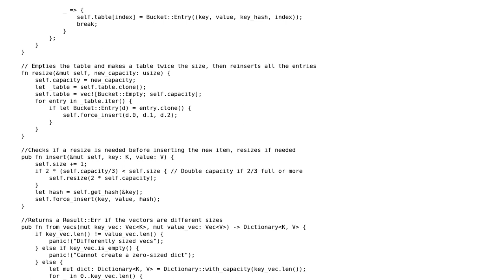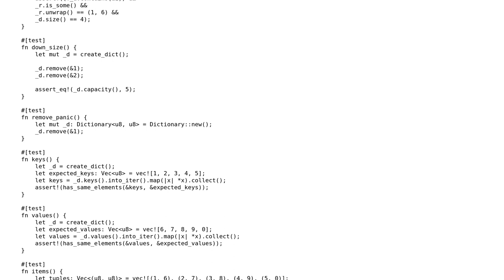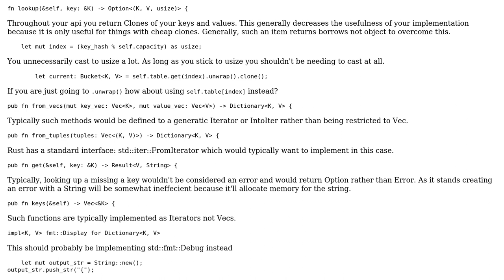Dictionary implementation in Rust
With thanks & praise to God, and with thanks to the many people who have made this project possible! | Content (except music & images) licensed under CC BY-SA | Music | Images & others | With thanks to user Winston Ewert user EphraimRuttenberg and the Stack Exchange Network Trademarks are property of their respective owners. You are responsible for your own actions.